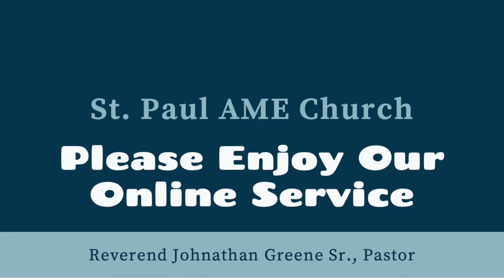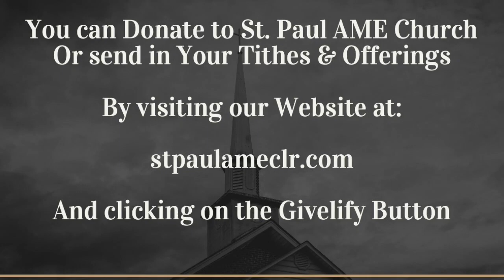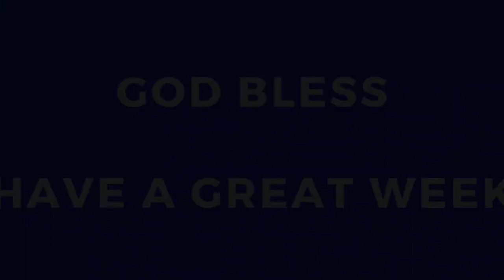Prayer Still Works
Sunday Message - August 2nd, 2020
Saint Paul AME Church
Little River, SC 29566
Rev. Johnathan K. Greene Sr., Pastor